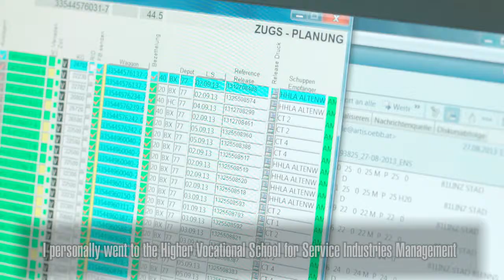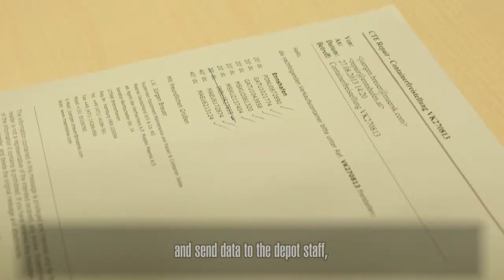Job profile: Authorized agent Container terminal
Which are the benefits of an agent working at a multimodal container terminal? Which requirements are needed?